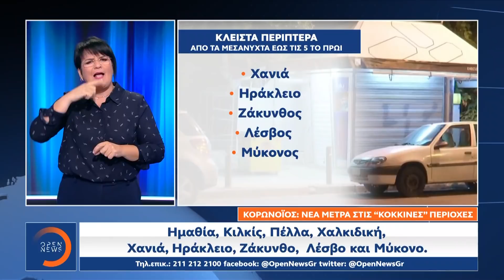Δελτίο Ειδήσεων στη Νοηματική 26/9/2020 | OPEN TV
Ανησυχία συνεχίζουν να προκαλούν τα τριψήφια κρούσματα κορωνοϊού, σε καθημερινή βάση. Από τα μεσάνυχτα τίθενται σε ισχύ τα νέα μέτρα για περίπτερα, μίνι μάρκετ και κάβες στην Αττική αλλά και στις υπόλοιπες περιοχές που είναι επιδημιολογικά φορτισμένες. Νέα δραματική προειδοποίηση από τον Παγκόσμιο Οργανισμό Υγείας, ο οποίος κάνει λόγο ακόμα και για 2 εκατομμύρια νεκρούς σε όλο τον πλανήτη μέχρι να βρεθεί το εμβόλιο για τον COVID. Σε Ισπανία, Βρετανία και Γαλλία σημειώνονται ρεκόρ κρουσμάτων με τα μέτρα να γίνονται όλο και πιο αυστηρά. Στην Ιταλία φοιτητές αντιδρούν στους κυβερνητικούς χειρισμούς, ενώ στη Μαδρίτη -που δίνει μάχη κατά του φονικού ιού - διαδήλωσαν αρνητές της πανδημίας. Αναλυτικά οι ειδήσεις στην ελληνική νοηματική γλώσσα με τη Λέττα Ασημακοπούλου και τη Ματίνα Παπαδέα.